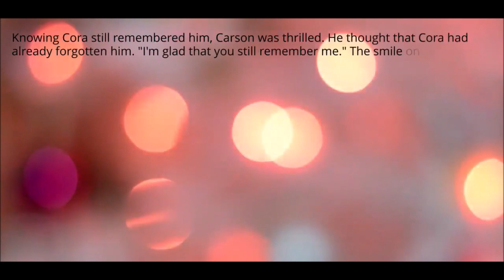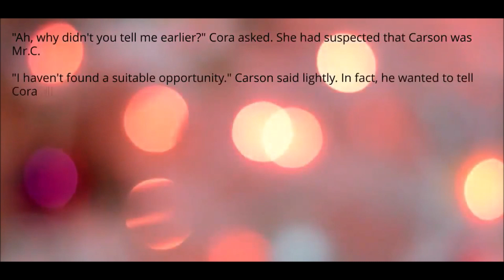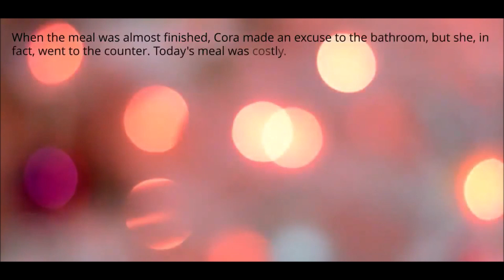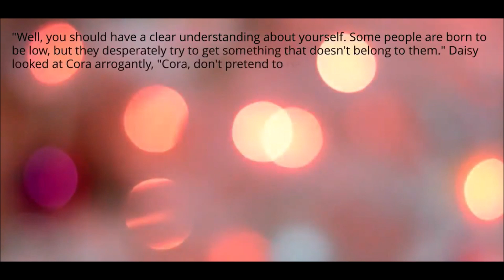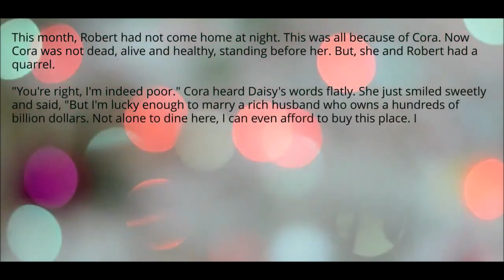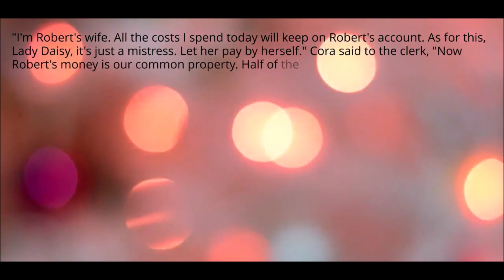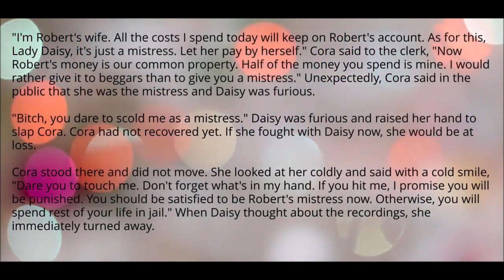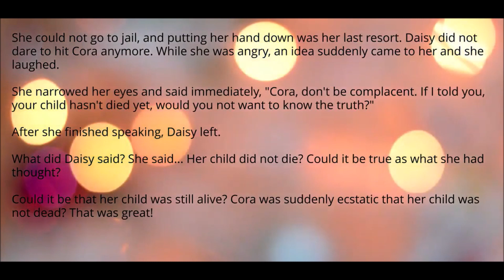Mr.Carson, A Real Man - Chapter 54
Cora did not expected Robert marrying with her was to make her a surrogate, however the shameless mistress was her sister, Daisy...